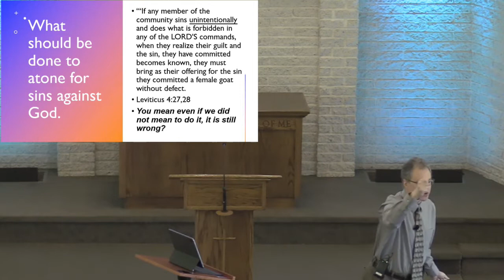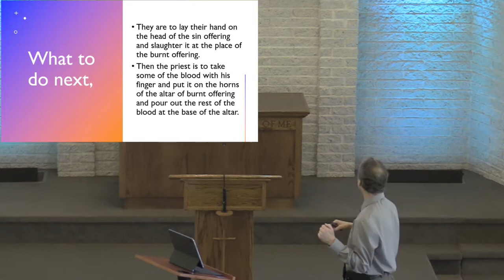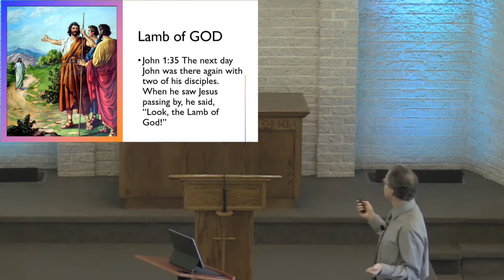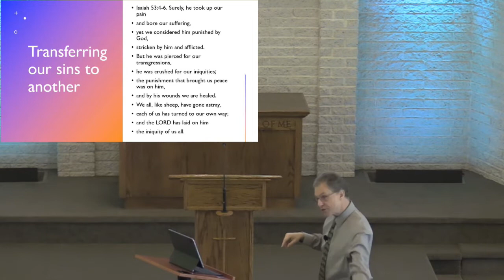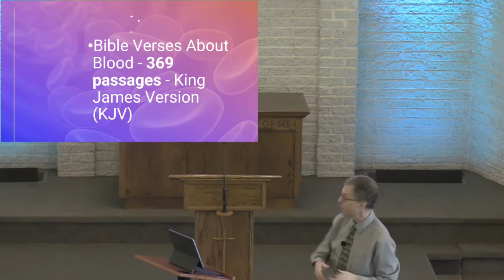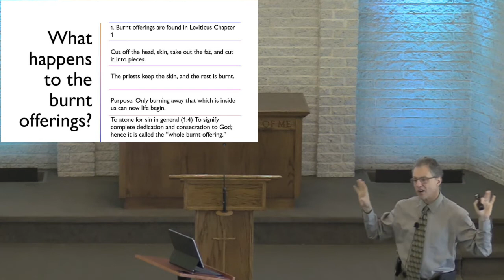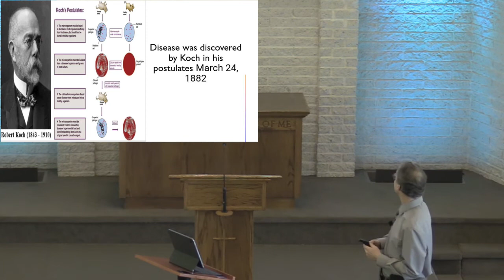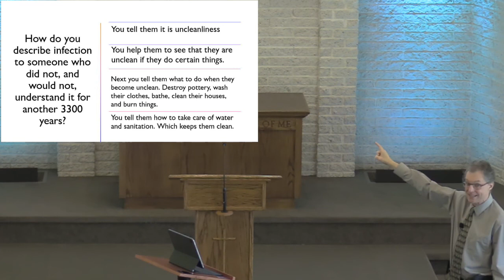A Survey of the Old Testament: The Law Part 2